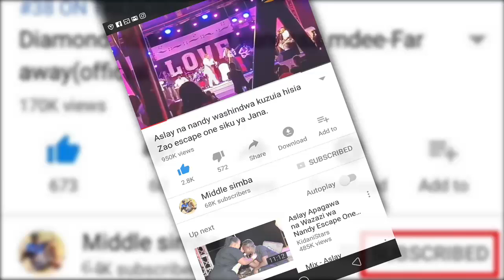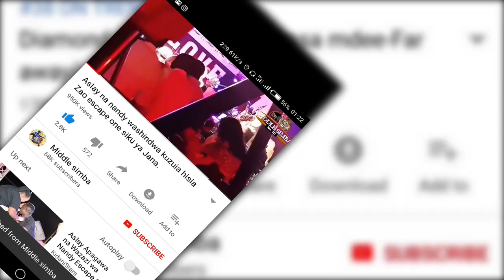Wanaume Kumi waliotoka kimapenzi na WEMA SEPETU,utashangaa Diamond,Ommydimpoz,Kanumba,idrissultan...